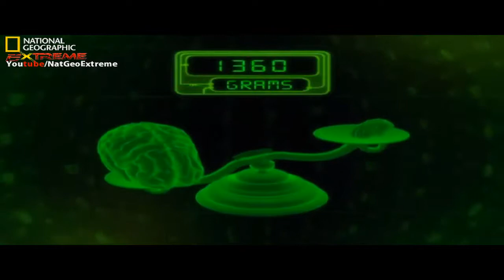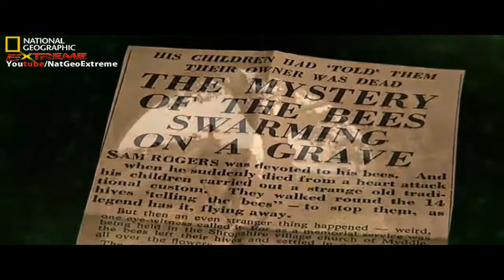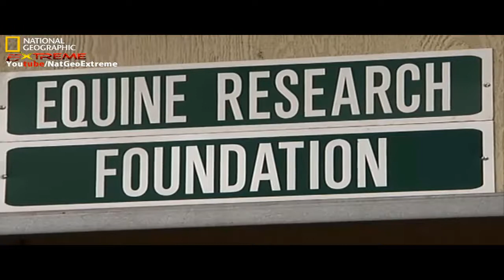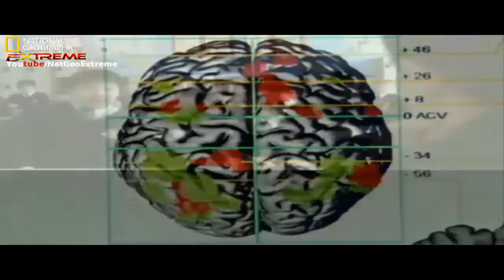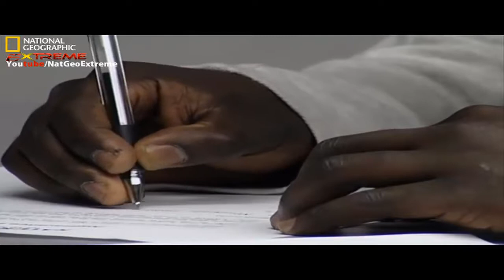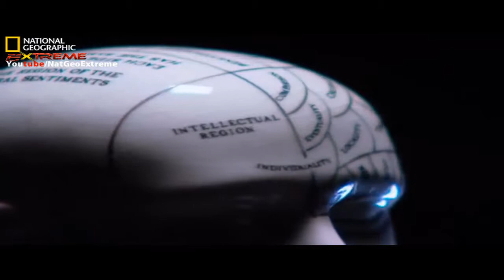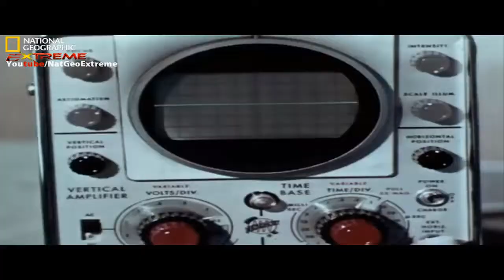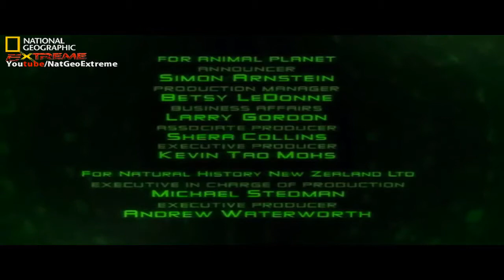Most Intelligent Animals On Earth - Most Extreme Animals In The World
Geniuses in the animal kingdom.

Biggest Fastest Deadliest: World’s Most Extreme Animals (Documentary)
Among animals the blue whale is the biggest and the cheetah is the fastest runner most of us have known this since grade school. But many of the extremes of the animal kingdom aren’t so majestic and some are downright creepy.

Animals with their beauty and wonderful different abilities and species always fascinate and amaze us A lot of people around the world are interested to increase their knowledge about nature and its amazing and surprising facts that is why a lot of knowledge sources about animals are there with all accurate detailed information to reveal to you this hidden super amazing world and secrets . we will present to you below a list of the Top Ten Extreme Animals In The World in terms of different features such as the ability of hiding tricking diets speed strength or poisonous.